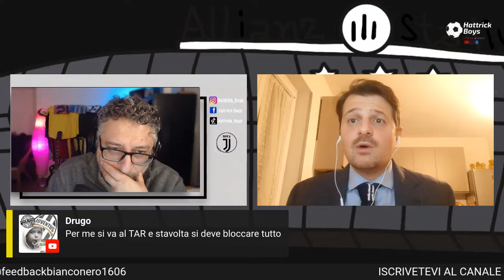LE MOTIVAZIONI DELLA CONDANNA, FACCIAMO CHIAREZZA ! Con l'Avv. Domenico Quarracino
TORRE BIANCONERA : LE MOTIVAZIONI DELLA CONDANNA, FACCIAMO CHIAREZZA ! Con l'Avv. Domenico Quarracino